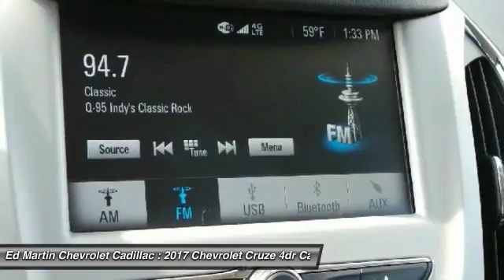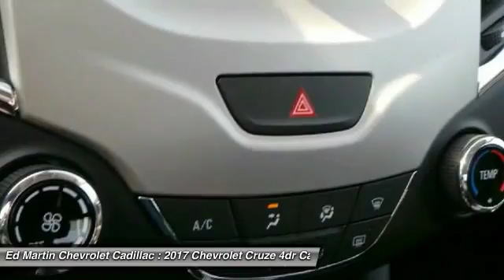2017 Chevrolet Cruze 430441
2017 CHEVROLET CRUZE Anderson, IN
Stock# 430441

MUST FINANCE WITH GMF, BONUS TAG UNITS ONLY. SEE DEALER FOR DETAILS.